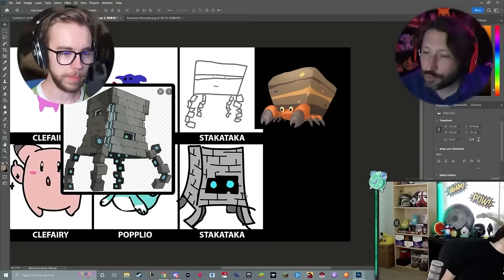Could This Be THE RUN?! | Pokémon Ultra Sun/Moon Randomized Soul Link Nuzlocke Ep. 20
Pokémon Ultra Sun and Ultra Moon have long been considered the hardest mainline Pokémon games to Nuzlocke! Surely adding 2 out of practice trainers and linking their Pokémon's souls together will make it easier! Join myself and my good friend Sacred as we embark on an Alolan adventure that neither of us are fully prepared for, as we try to make our way through all 4 islands without losing our cool, or our Pokémon!

★ LINKS ★

WATCH THE SERIES LIVE AND CHECK OUT OUR SOUL LINKED PARTNER

★ RULES ★

-Only one Pokémon can be caught per area, and we can only catch the first Pokémon we encounter in that area.

-Cannot catch a duplicate of any Pokémon.

If a Pokémon faints in battle it is classified as DEAD and must be boxed
for the remainder of the run.
-If BOTH Pokemon in linked pair is in battle and one of them falls, the other may activate a "Last stand clause", where it can continue to fight but can not be switched out or healed.

Will be limiting healing items to only 3 per fight.

(If one of us lose a Pokémon during battle, the 3 healing items will be refreshed)
-The battle mode is set to SET.
-My Pokémon's levels can not exceed the level of the next Gym leader’s
highest Pokémon.
-If I white out/black out, the run is OVER
-All wild Pokemon can call allies
-Can decide to take called ally for encounter
-Force fully evolved trainer Pokemon at lvl 35
-Randomized fossils can be used as an extra encounter in the route the 2nd fossil half was found (both players will need to find 1 fossil for this to come into effect)
NEW Typing rules:
-No repeat of primary types across both parties (1 pokemon pair may break this rule however)
-Flying Pokemon may have either of their typing declared for their primary the moment they're caught and cannot change (since every flying type pokemon has flying as secondary rather than primary typing)

Pokémon is owned by GameFreak/Nintendo. All images, characters and the like are their property and used for educational or entertainment purposes.